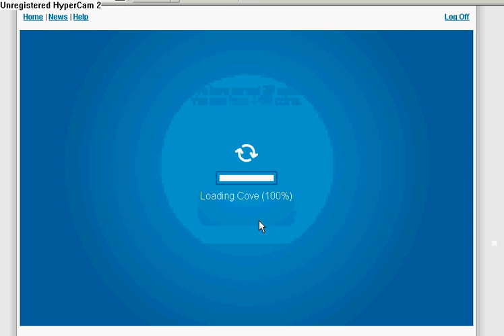Surfing on Clubpenguin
this is the new game play it or else